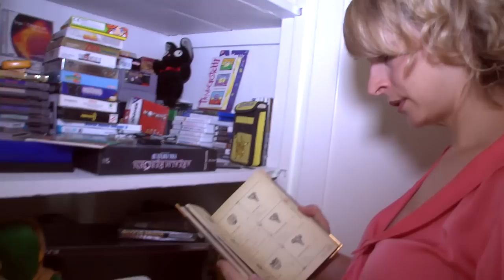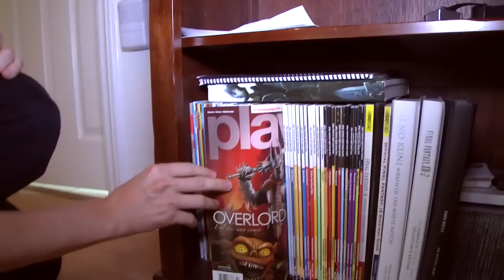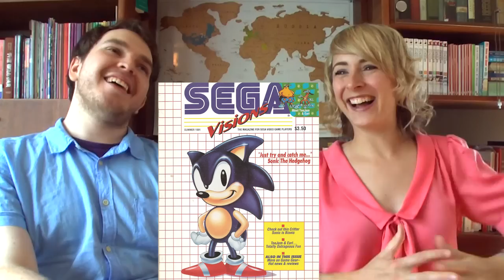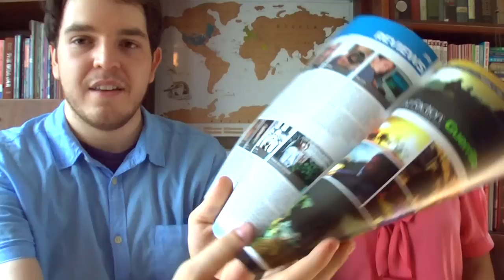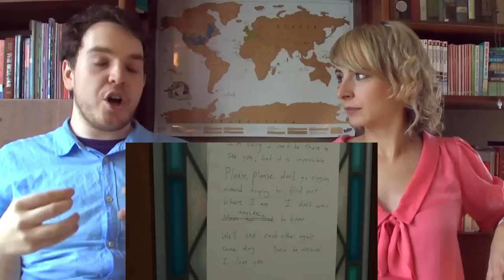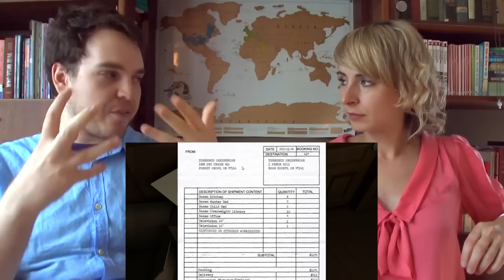Neighborhood Game Club #4 - Heather Anne Campbell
Frank visits writer/comedian Heather Anne Campbell (Whose Line, FOX ADHD, The Midnight Show, Eric Andre, SNL) to highlight her collection and talk Sega Master System, Street Fighter, working as a game journalist, The Last of Us, Final Fantasy, writing comedy, PS2 horror games, and the future of virtual reality.

Neighborhood Game Club is a discussion series hosted by Frank Howley covering the world of video games. Frank and his friends will show off game collections, talk about what they’ve played and fully analyze the culture.

Add your insight to this episode’s topics by chatting in the comments below!